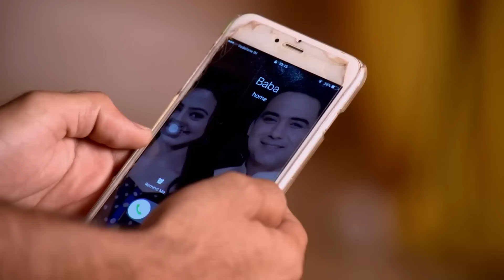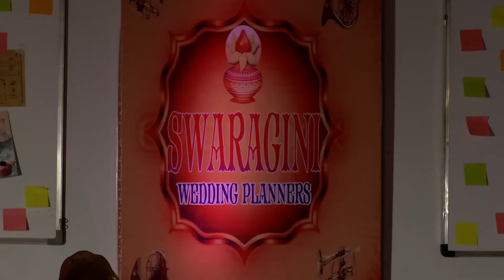هل ستنفع عملية سوارا؟ | ومن الحب ما قتل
هل ستنفع عملية سوارا؟ - حادثة الهاتف المسروق

سوارا منهكة جداً بحربها ضد كافيا.